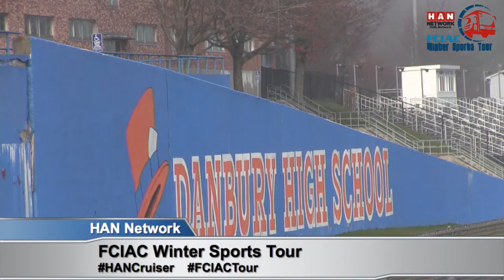HAN FCIAC Winter Preview: Danbury Boys Swimming 2015-16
The HAN Network stopped at Danbury High School on Friday, December 11, to interview winter sports team captains and coaches. Here’s our interview with the Hatters’ boys (and girl) swimming captains Greg Brennan, Tom DeMouth and Kaitlyn Heady.

The HAN Network is the exclusive broadcast partner of the Fairfield County Interscholastic Athletic Conference.